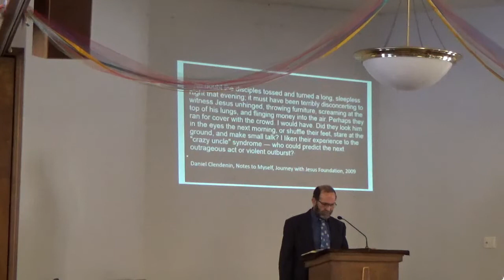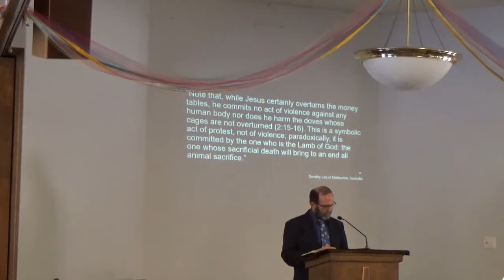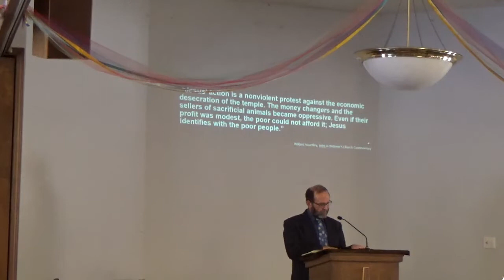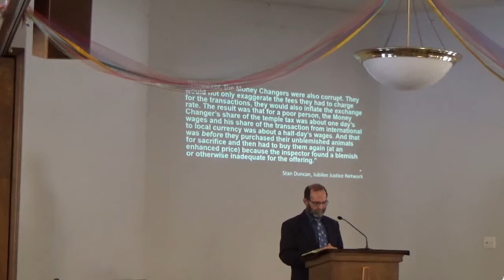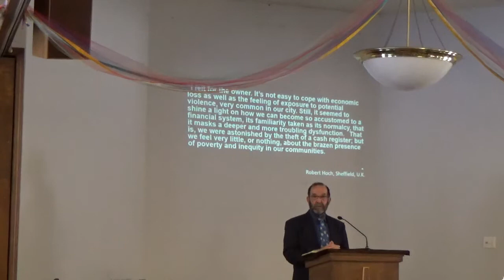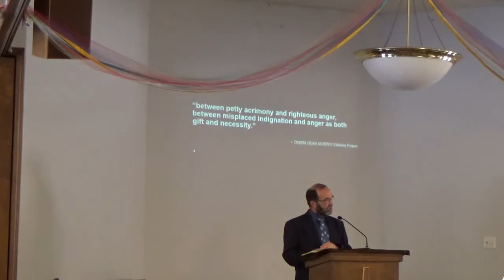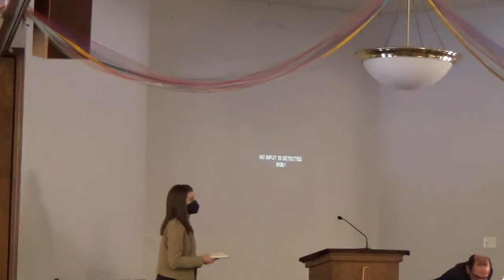HAMC Worship Jan 16 2022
Ed Kauffman confirms that we, like Jesus cleansing the temple, sometimes need to disturb our contexts to stand against injustice.
Hymns used are covered by OneLicense A-726599